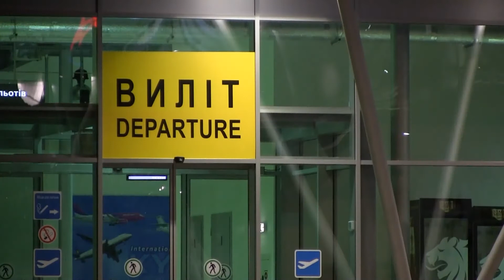Будні аеропорту "Київ"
Відео Валерій Сердюк